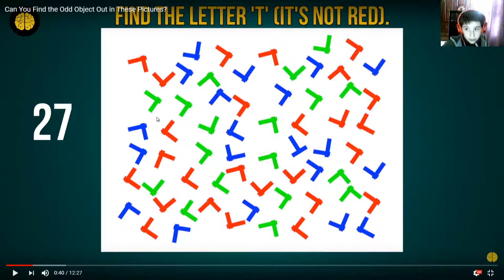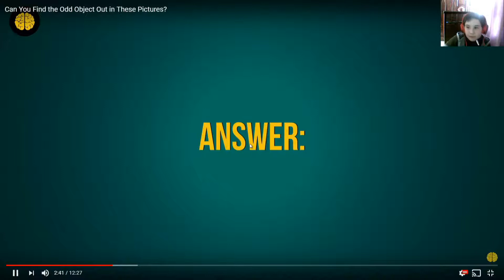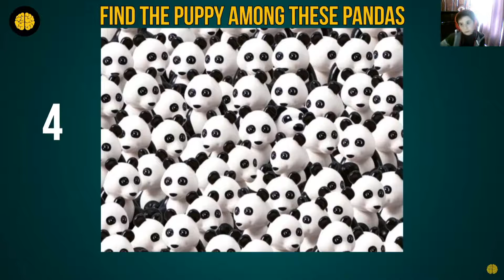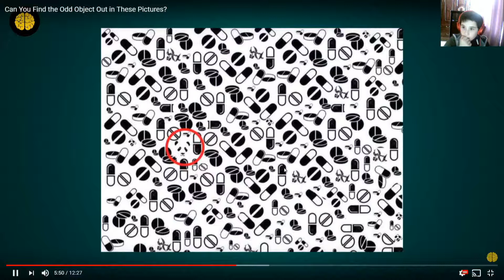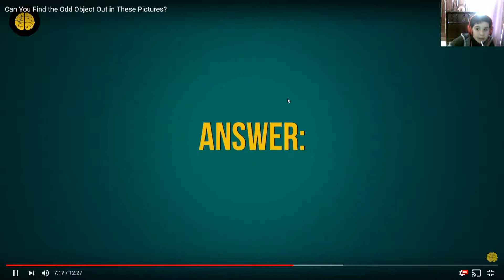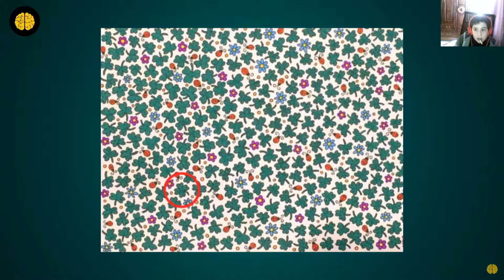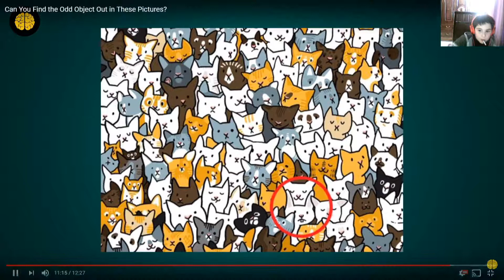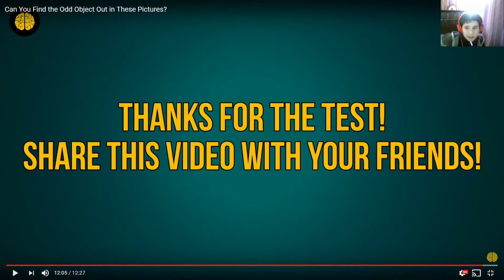calange 10/15 right :(